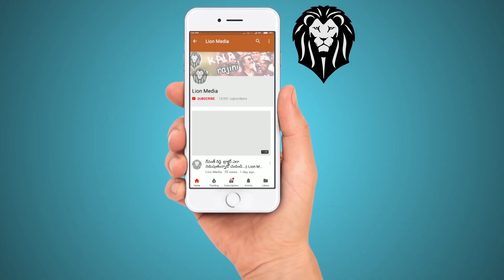Fastest Way to learn multiplication table 9 || Lion Media